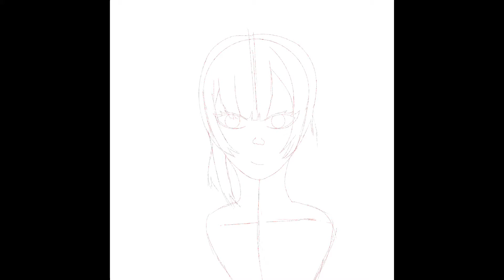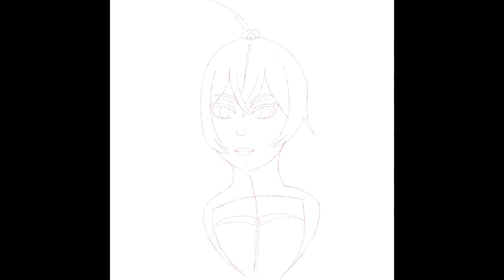Genshin Impact Fanart Part 1: Noelle and Amber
I decided to draw some of my favorite Genshin Impact Characters. Enjoy!

Song
Never Forget You

Artist
MENEK, Zara Larsson

United Screens Music, SME, UMG; UNIAO BRASILEIRA DE EDITORAS DE MUSICA- UBEM, LatinAutor- PeerMusic, LatinAutor- UMPG, Sony ATV Publishing, LatinAutor- SonyATV, CMRRA, Abramus Digital, Solar Music Rights Management, Warner Chappell, Kobalt Music Publishing, LatinAutor, ASCAP, LatinAutorPerf, PEDL, LatinAutor- Warner Chappell, and 15 Music Rights Societies